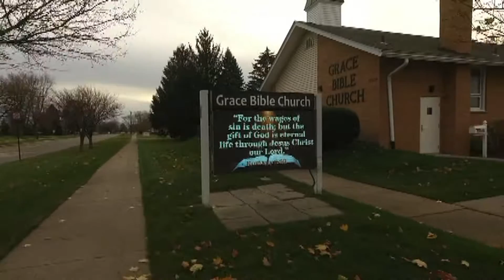Another Drone view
drone 2